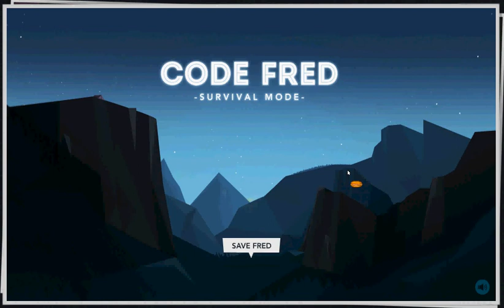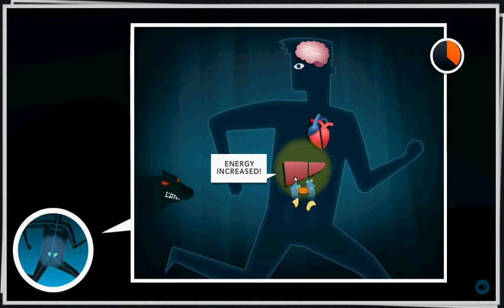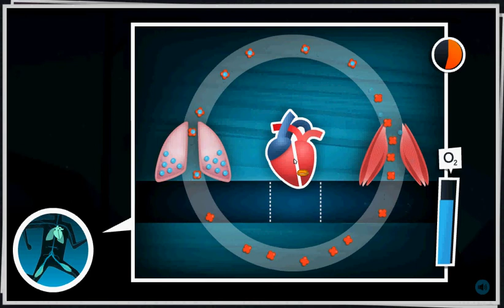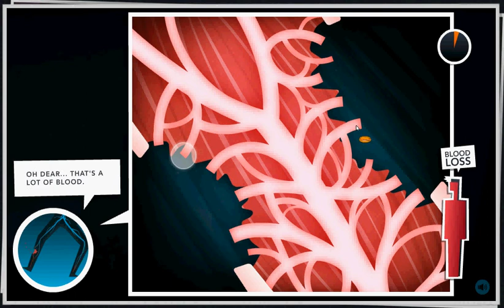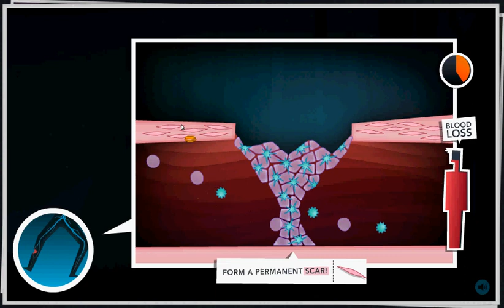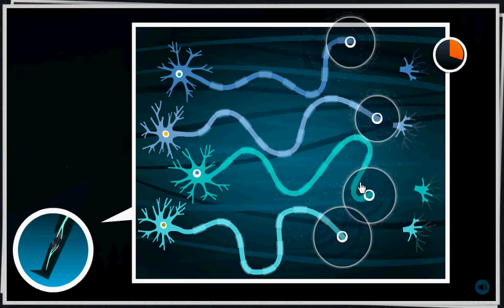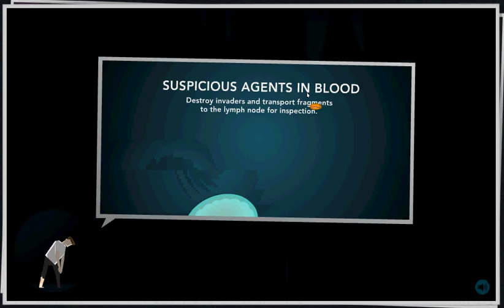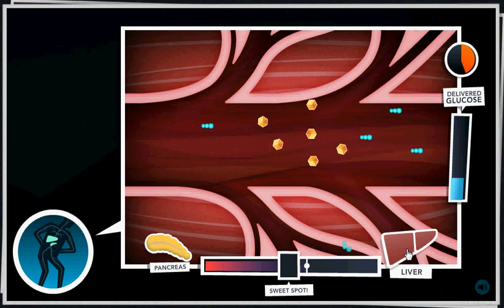Code Fred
It's Code Fred Now! And There's More In The Future! :)